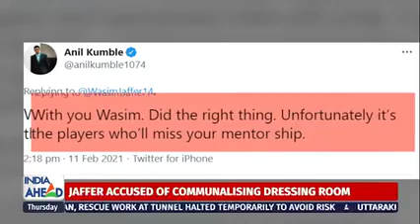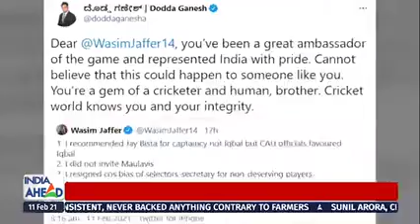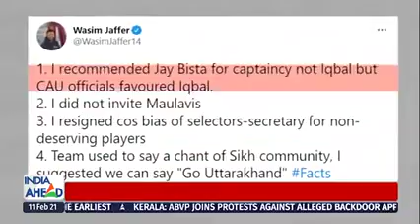IndianMuslimLIVESmatter Cricketer Wasim Jaffer Quits As Cricket Coach After Charges of RACISM